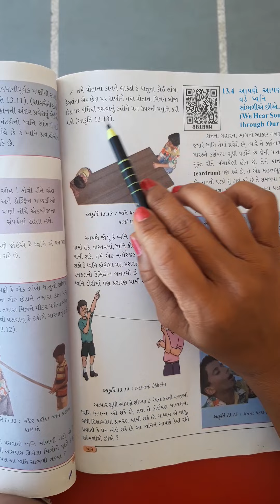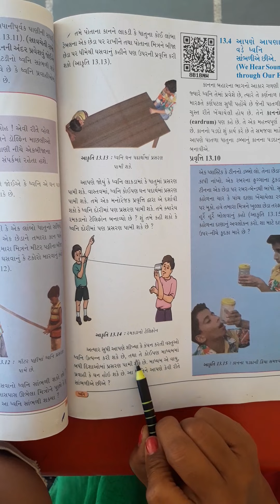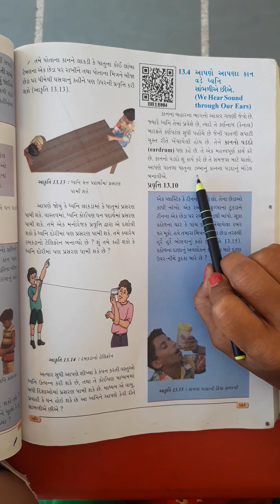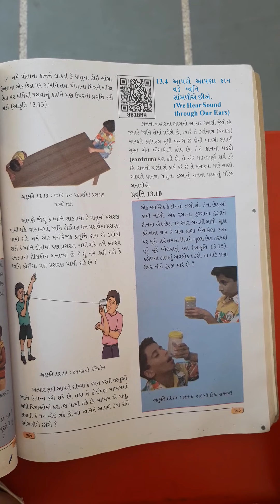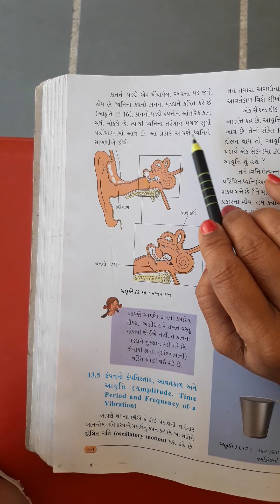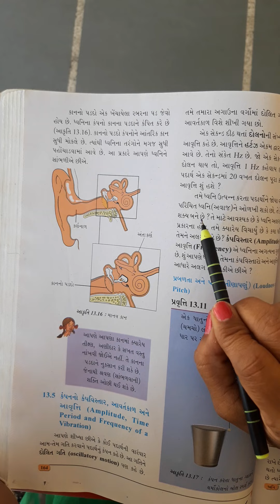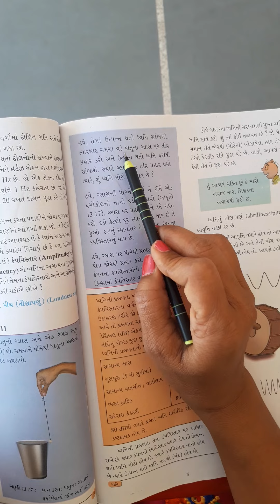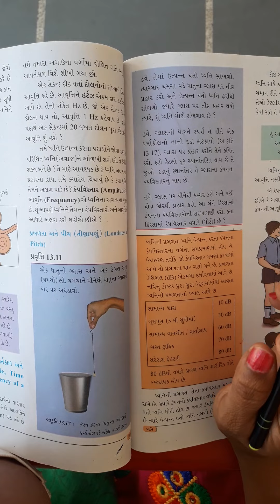STD-8TH SCI CH-13 PART-4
DHWANI PART-4